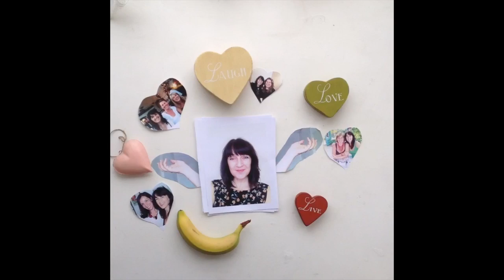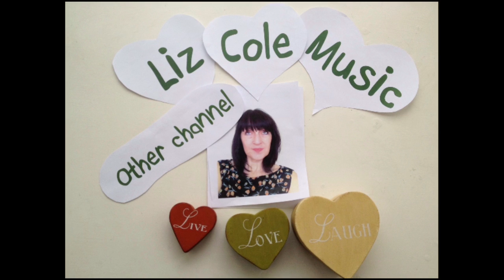Self-Promotion Sucks | Liz Cole Vlogs